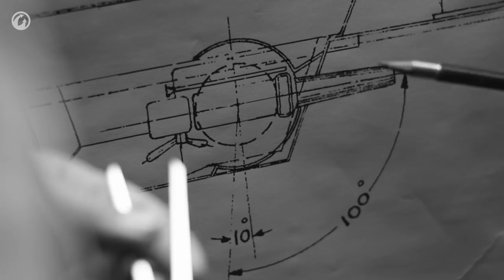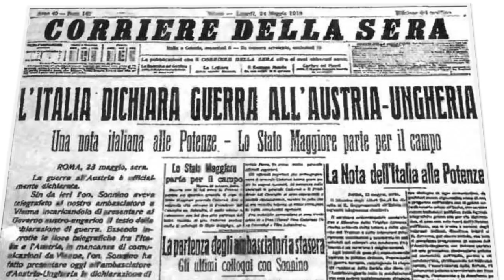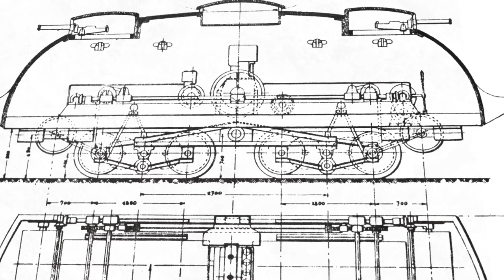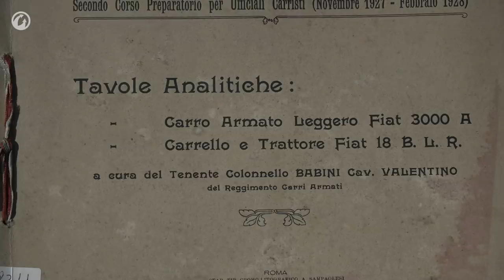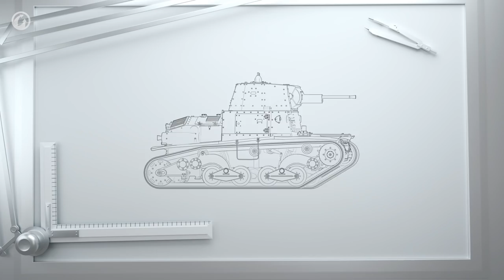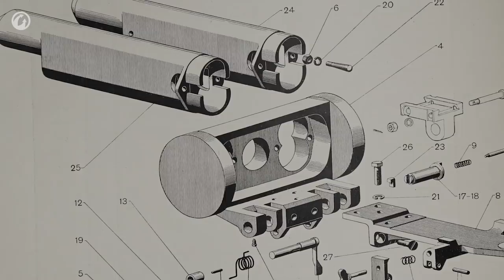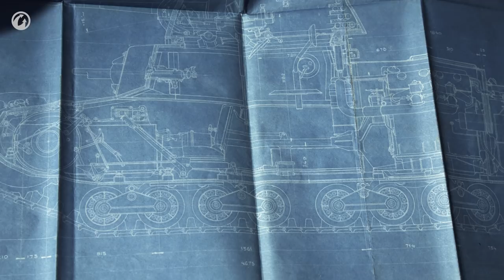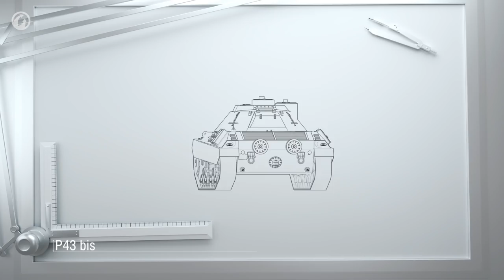Tank Building: Italian Tanks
The Italians were among the first five countries to begin production of tanks. They immediately left their mark in engineering history when they first implemented some new solutions, which subsequently became standard, in the FIAT 2000. The history of Italian tank building is complex and full of battles. This video will tell you about the country's most significant tanks and the peculiarities of the Italian engineers’ approach to the subject.